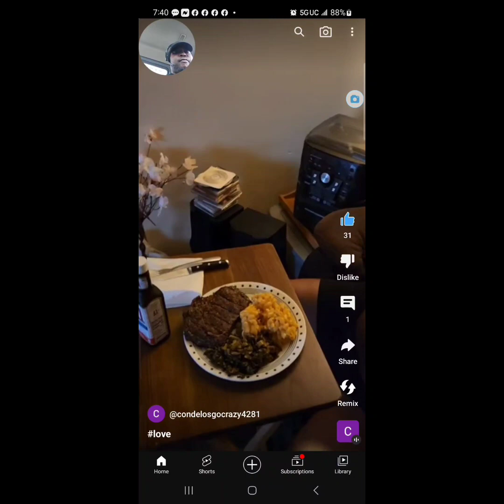Women thinking cooking is slavery